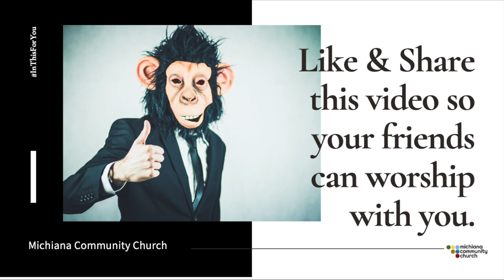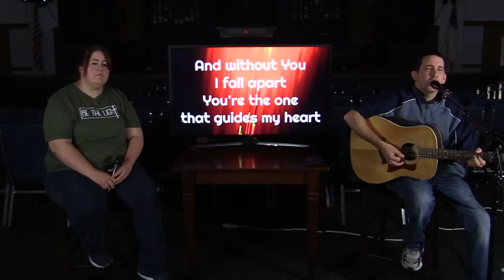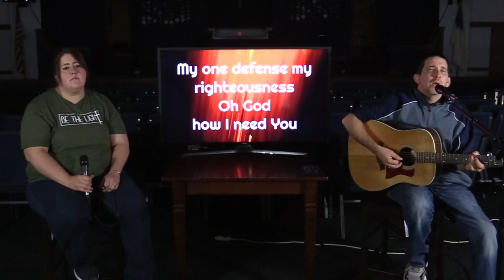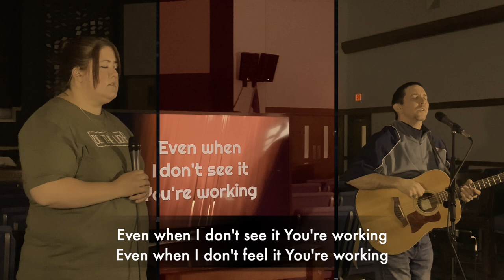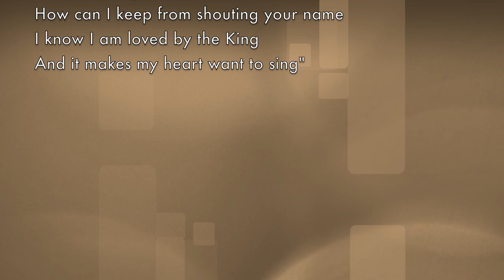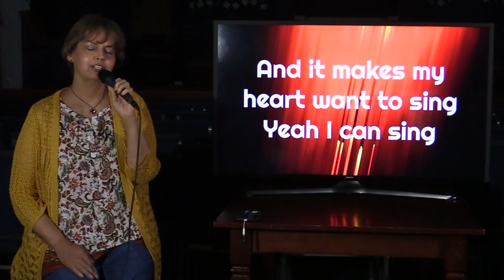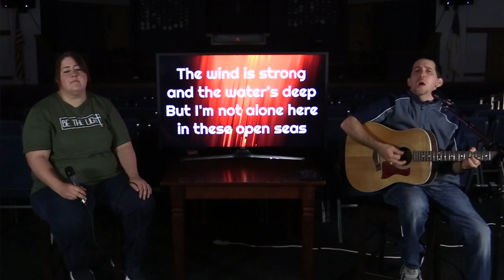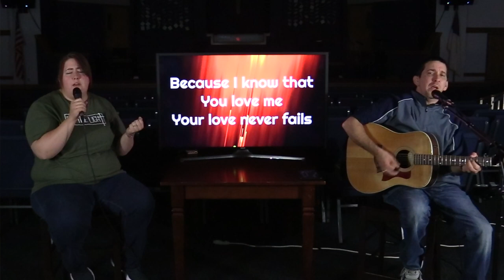#3 Continue To Abide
#3 in our teaching series, "Can you hear me now?" This week we discuss God's primary voice of the 7 we will discuss overall.